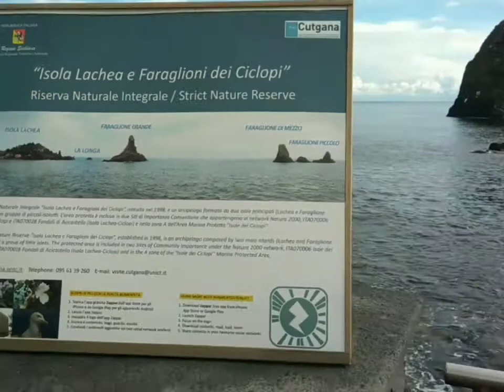Lungomare di Aci Trezza 13 dicembre 2020